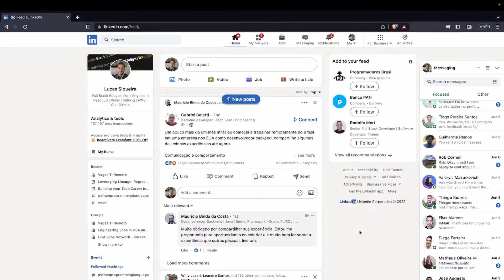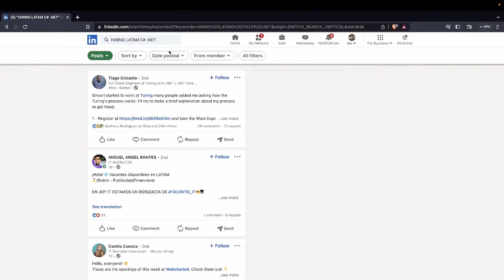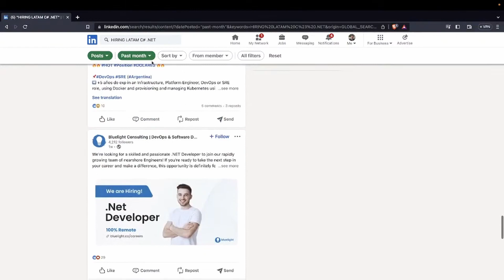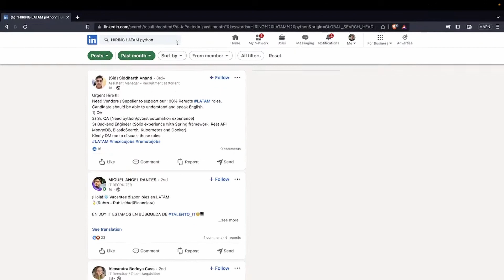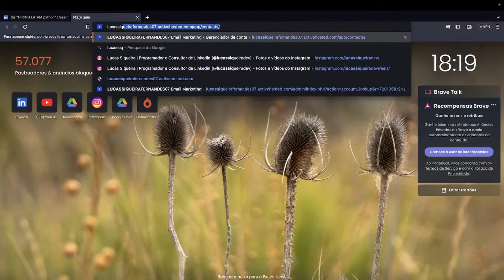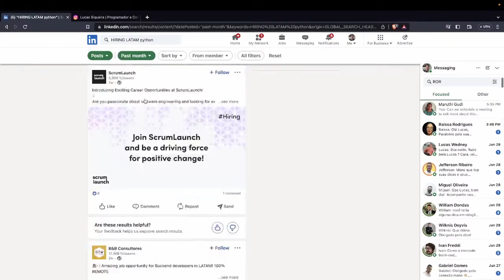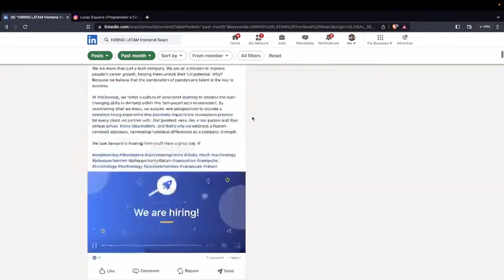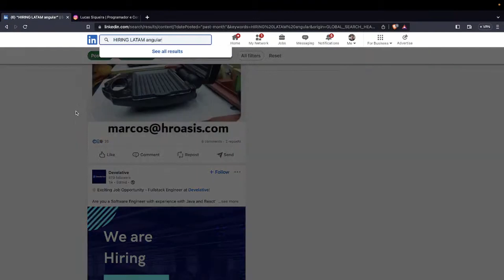Descubra como um programador pode começar a ganhar em dólar | Lucas Siqueira Dev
No meu canal eu ajudo Programadores a ganhar $5000 dólares por mês, trabalhando do Brasil para empresas do exterior.